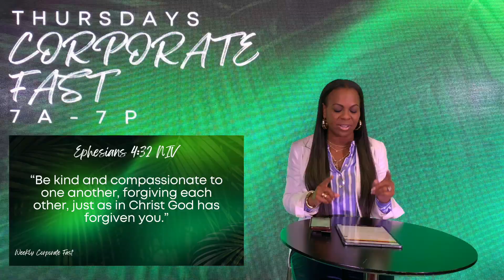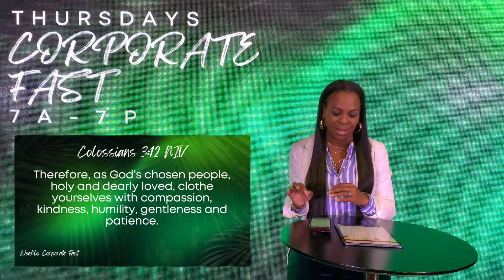Weekly Corporate Fast | Kindness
Android Store | Emmaus Indy
Apple Store | Emmaus Indy

“I’M READY FOR MY SEED TO GO TO WORK FOR ME”

TESTIMONY?